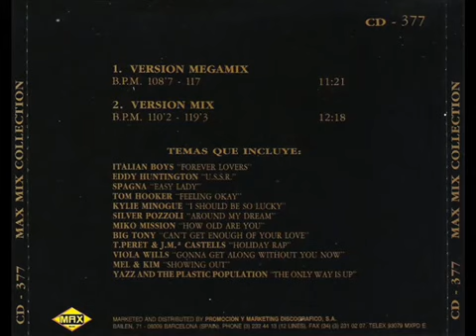MAX MIX COLLECTION (1989)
Producer, DJ Mix [Megamix] – Toni Peret & José Mª Castells